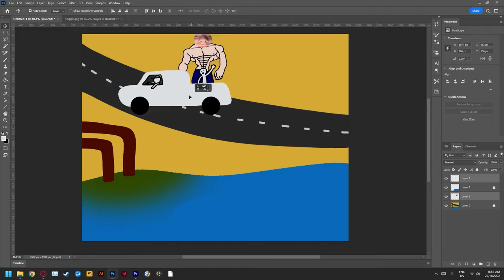Making Friends in MWII